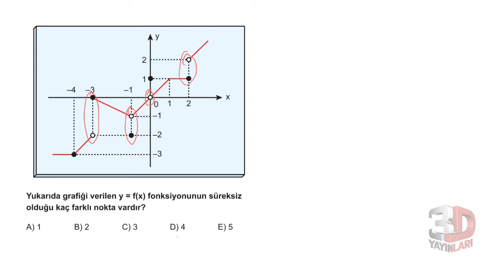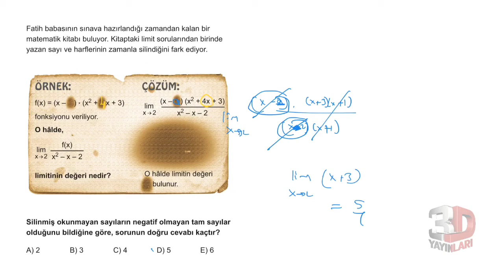3D AYT MATEMATİK ÇÖZÜMLERİ BÖLÜM-9 TEST-4 (LİMİT SÜREKLİLİK)